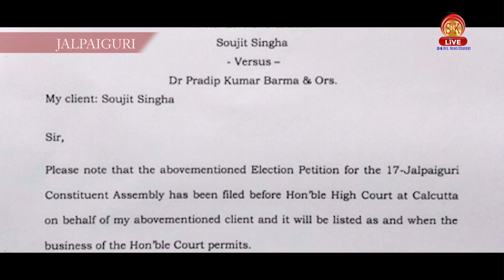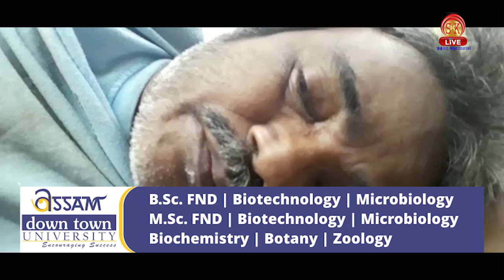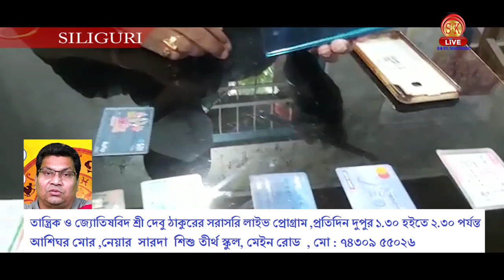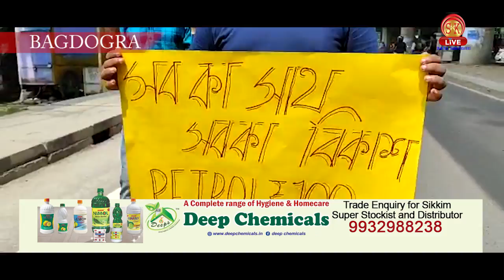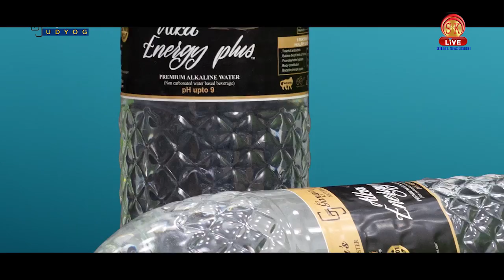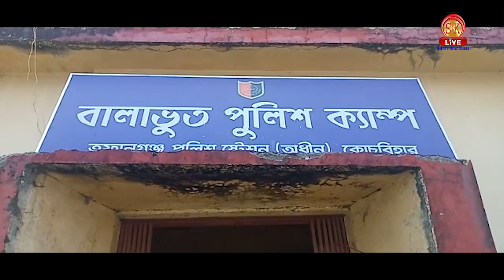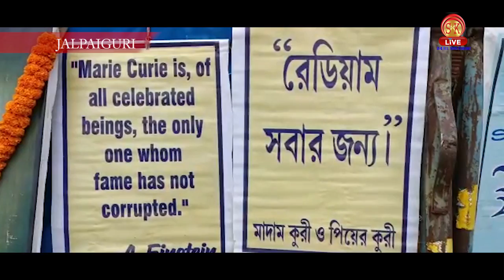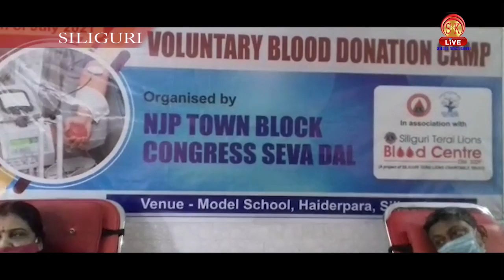Bengali News | Evening | 4th July 2021 | North Bengal & Sikkim News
Bengali News | Evening | 4th July 2021

১) ডাক্তার বিধায়কের বিরুদ্ধে কি নিয়ে হাইকোর্টে মামলা করল জলপাইগুড়ি হেরো বিজেপি প্রার্থী সৌজিৎ সিংহ?

২) রাজনীতি না করেও কেন মার খেতে হলো বিজেপি সমর্থনকারীকে?